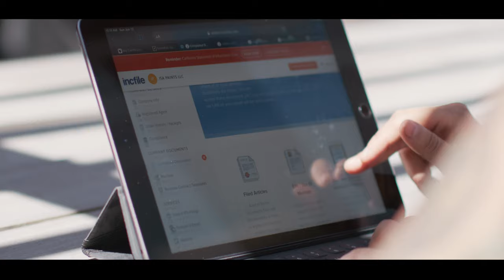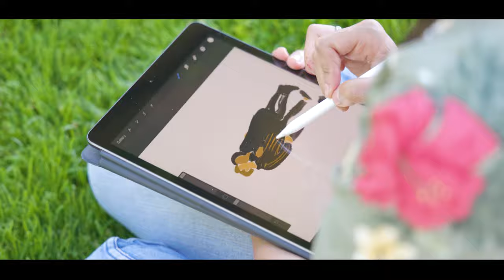Isabel Tells Her Founder Story - Incfile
Meet Isabel Cervantes. Facing mounting student loan debt, COVID-related job loss and financial uncertainty, Isabel went from broke to business owner with some help from Incfile via Ashton Kutcher’s Going From Broke on Crackle TV. Now, Isabel is back to working a full time job, while operating her art business as a growing side hustle. She’s got big dreams for Isa Paints, LLC… and she’s working on making them a reality. This is her story.

INCspiration: the Founder Series
Normal people. Big ideas. Businesses that inspire. Our Founder Series follows members of the Incfile community of business owners and shares their stories of entrepreneurship. They are people just like you -- hard working, passionate and dedicated. And if they can do it, so can you. Read their stories and get INCspired.